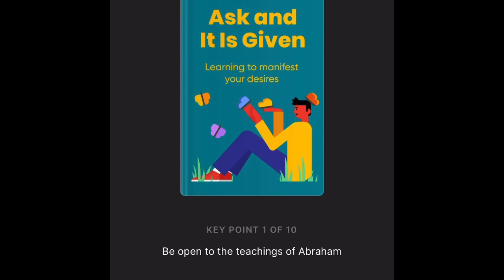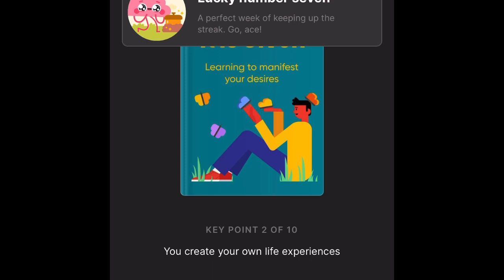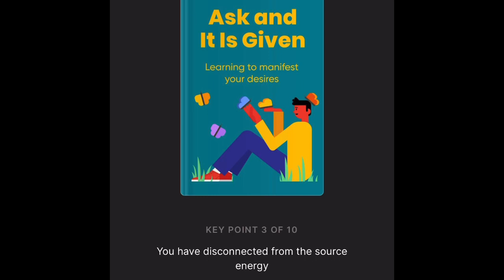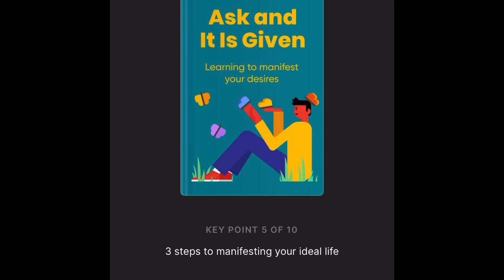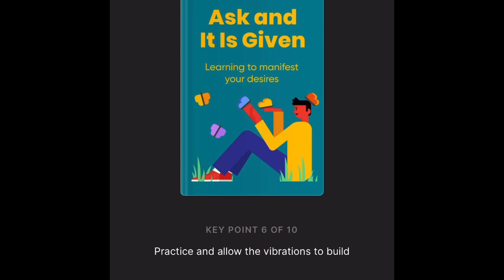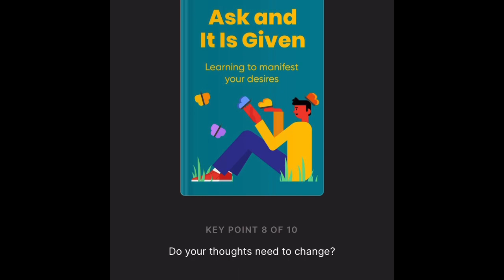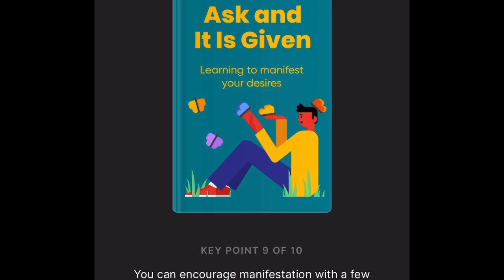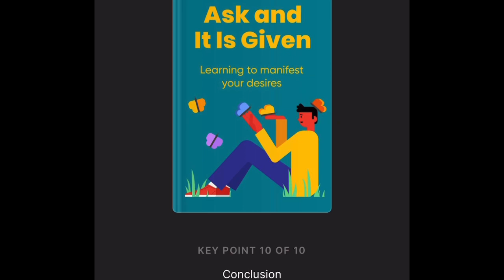Ask and It’s Given, Learn to manifest your desires Audiobook